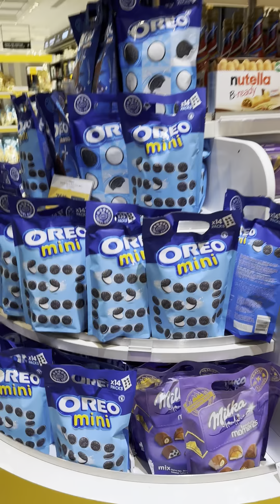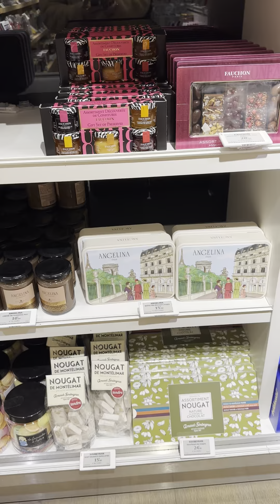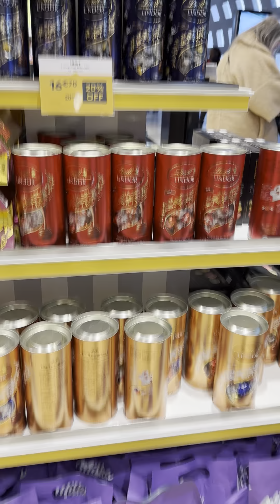PARIS DUTY FREE